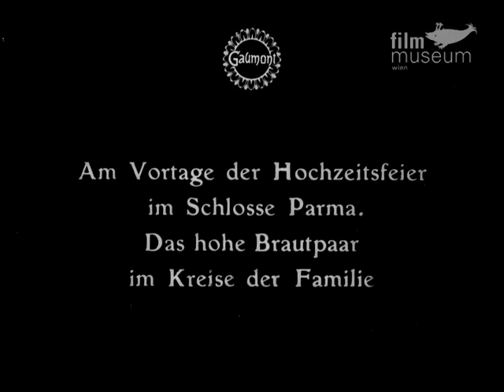Marriage of Archduke Karl Franz Josef's future heir to the throne with Princess Zita of Parma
1. The Wedding of Archduke Karl Franz Josef, the Future Heir to the Throne, and Princess Zita of Parma at Schwarzau Castle (21st October 1911). (Sole filming right by most gracious permission of the Imperial House)
2. The day before the wedding celebration at Parma Castle. The bridal couple in the presence of the family.
3. The wedding day. The bridal couple and the wedding party with Emperor Franz Josef at the head.
4. The End

Marriage of Archduke Karl Franz Josef's future heir to the throne with Princess Zita of Parma on the castle to Schwarzau (21 October 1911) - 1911 - Austrian Film Museum, Austria - Public Domain.